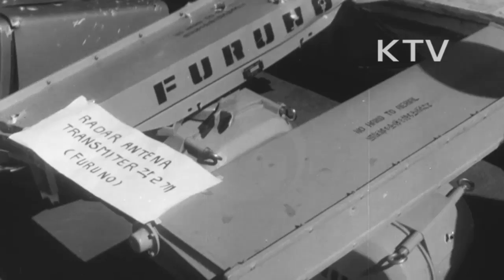대한뉴스 제 731호-북괴만행 규탄한다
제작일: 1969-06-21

고기잡이 가장한 대형 간첩선을 서해안 대흑산도에서 완전히 일망타진.
-만행기물들, 간첩선에 있었던 기관총, 실탄, 어망 등의 모습.
-해군함(91호), 레이다.
-북한은 침투수법을 바꾸어 다시 침범해 왔으나, 철통같은 우리 방위의 벽을 ？지 못한 것.
서울시 경찰국에서 시민승공대회.
-승공 가장행렬.
-"김일성 살인마" 피켓과 북괴의 잔악상 묘사한 행동으로 행렬.